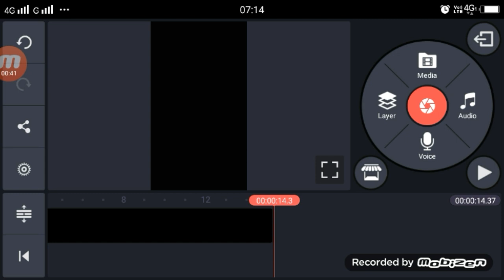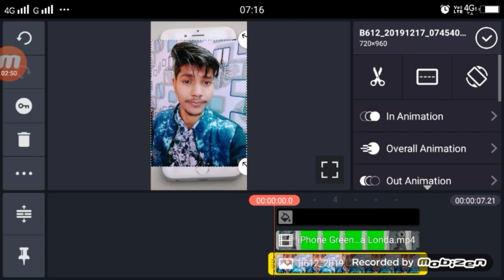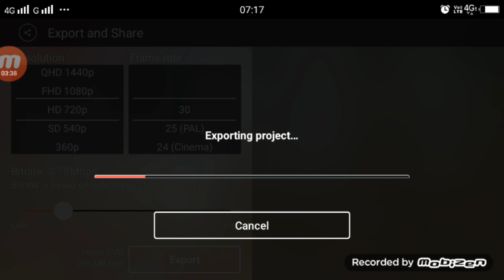TikTok iPhone with Gun Shot | TikTok New Trend | Green Screen Video Tutorial Kinemaster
Apps

►your question